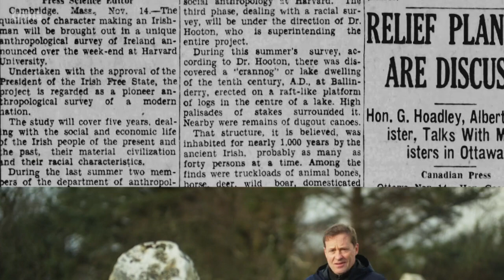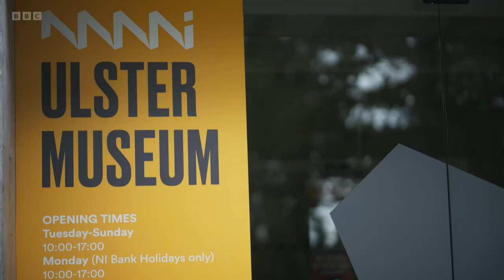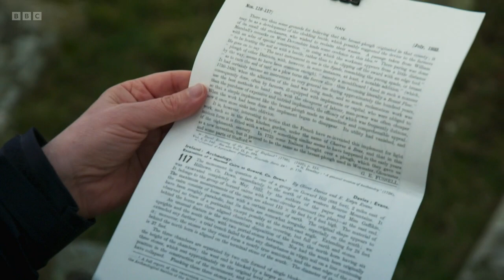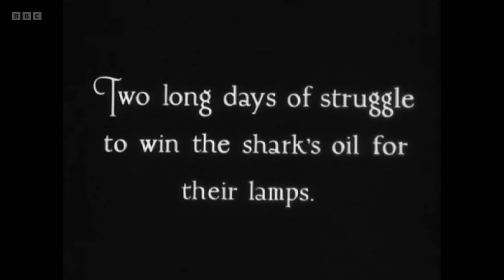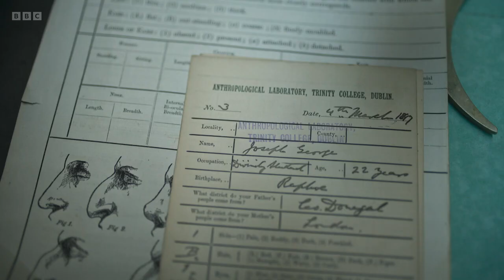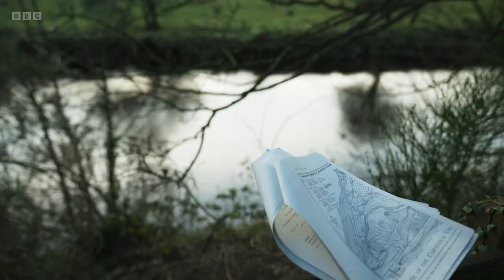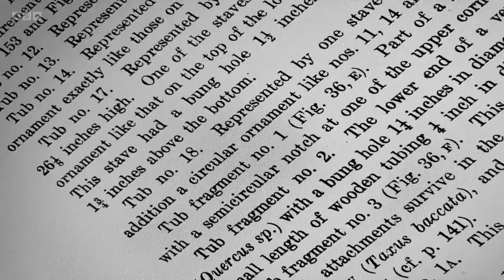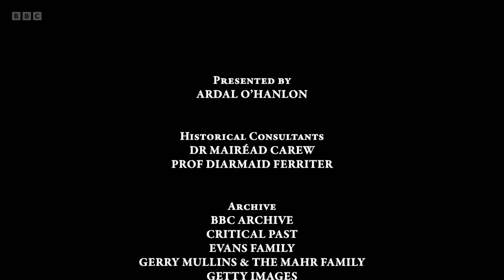Ardal O'Hanlon - Tomb Raider (BBC)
BBC documentary. The story of an epic 1930s quest to find the origins of the earliest Irish men and women on the island of Ireland using archaeology. Ardal goes back to world-famous archaeological sites to see how Ireland had some of the most important finds in Europe at the time.

Further beneath the surface, Ardal discovers how both in Northern Ireland and what was then called the Irish Free State, archaeology was being used as an important tool for nation-building, as both states forged new identities in the wake of Partition. He unravels a forgotten time period, when a team of Americans from Harvard University, a Nazi archaeologist from Austria and a Welsh geography professor based in Belfast dug up ancient sites across the country.

Their pioneering work laid the foundation for modern archaeology in Ireland, north and south, and yet is largely a forgotten story. Through Ardal’s journey, the film rediscovers this strange 1930s tale but also ends up answering some of Ardal’s deepest questions about the Celts, and ultimately, what it means to be Irish.